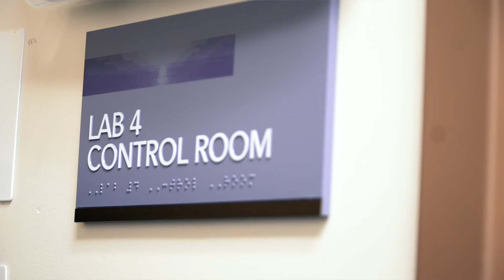UC San Diego Electrophysiology Fellowship Program